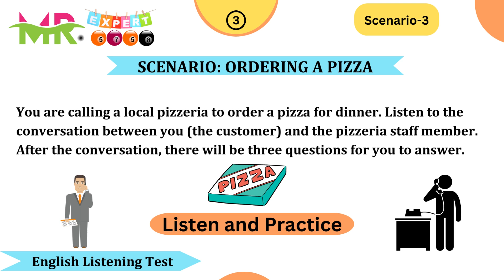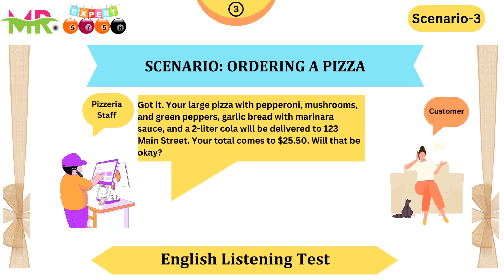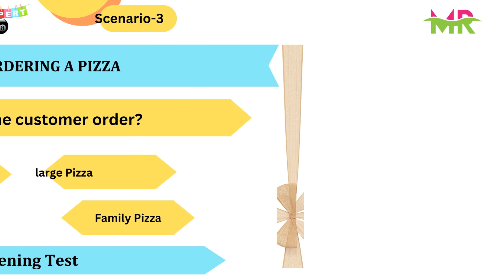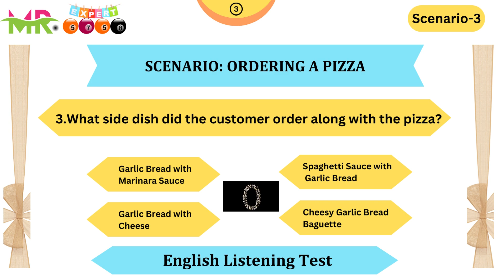Improve Your English | Scenario Ordering a Pizza | English Speaking & Listening Skills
Improve Your English | Scenario Booking a Movie Ticket | English Listening & Speaking Skills | Daily Practice
Description:
Welcome to our comprehensive guide for enhancing your English listening and speaking skills! Whether you're a beginner looking to develop a strong foundation or an intermediate learner aiming to reach fluency, this video is packed with valuable tips and strategies to help you become a confident English speaker.

🔹 Effective Listening Techniques: Discover powerful methods to sharpen your listening abilities, from understanding different accents and speech patterns to catching key details in conversations and audio materials.

🔹 Building Vocabulary and Expressions: Learn how to enrich your vocabulary, incorporating idiomatic expressions, phrasal verbs, and colloquial language, to communicate more naturally and impressively.

🔹 Developing Pronunciation Clarity: Master the intricacies of English pronunciation, focusing on difficult sounds and common pronunciation pitfalls, so you can express yourself with clarity and confidence.

🔹 Conversational Strategies: Explore strategies for engaging in dynamic conversations, such as active listening, asking open-ended questions, and maintaining fluidity in discussions.

🔹 Practice Speaking Exercises: Participate in interactive speaking exercises designed to boost your speaking prowess, including role-playing, debates, and story-telling, to apply what you've learned in real-life situations.

🔹 Overcoming Language Anxiety: Gain valuable insights and practical techniques to overcome language anxiety and build the self-assurance needed to speak English fearlessly.

🔹 Resources and Tools: Access a curated list of online resources, language learning platforms, and language exchange communities to continue improving your English skills beyond this video.

No matter where you are on your English language journey, this video is tailored to provide you with the tools and knowledge to excel in both listening and speaking. Enhance your English communication skills, open doors to new opportunities, and connect with people from all over the world.